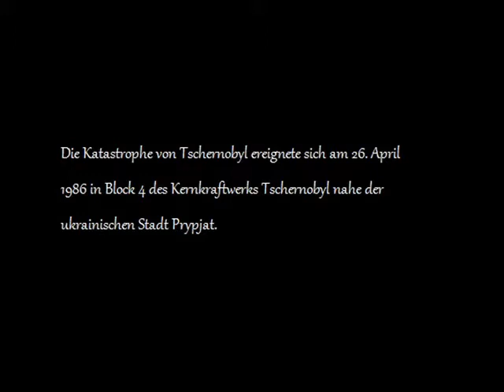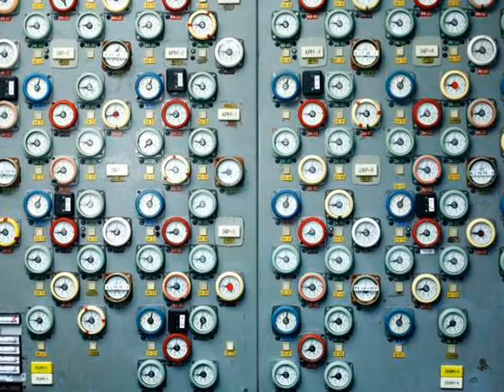Tschernobyl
Die Katastrophe von Tschernobyl